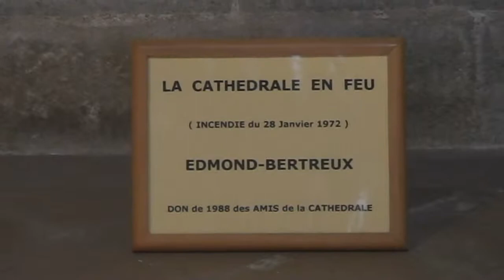Nantes (FR 2008 HD)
September 2008. Nantes, France, Trams on a drizzly day and visit cathedral and castle. | September. Trams op een druilerige dag en bezoek aan cathedraal en burcht.